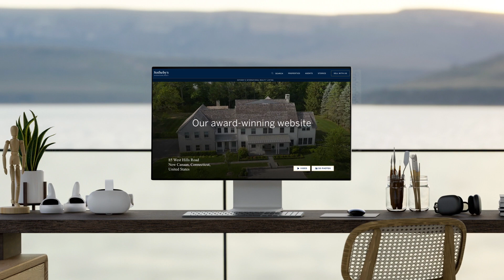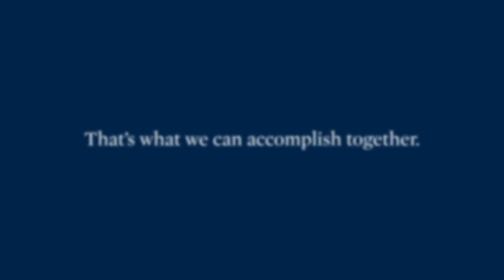Your Property Journey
When a listing is marketed through the Sotheby’s International Realty® network, it immediately begins a journey to worldwide exposure.